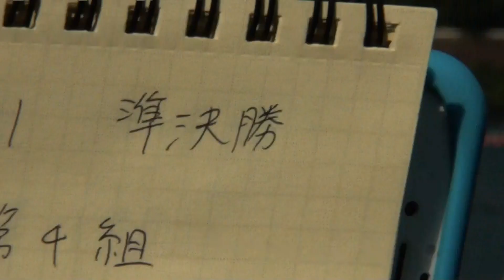2016年IH カヌー 女子 カヤックシングル（200m）準決勝 4組